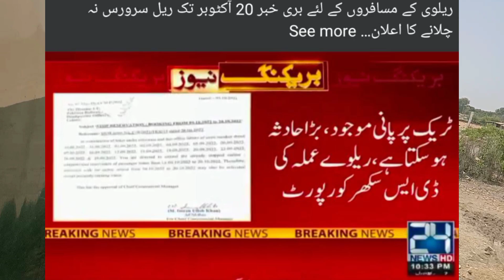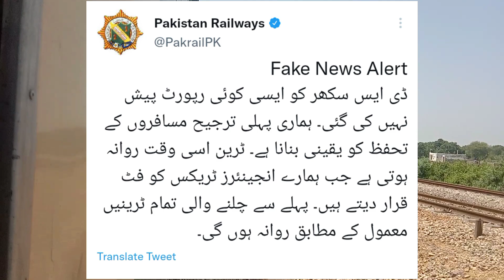FAKE news Aleart Train chal Rahi hy